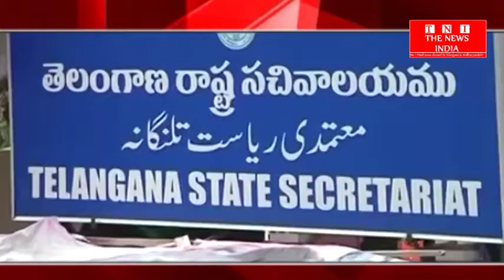TELANGANA राज्य सरकार तेलंगाना सुचना आयोग का किया घठन